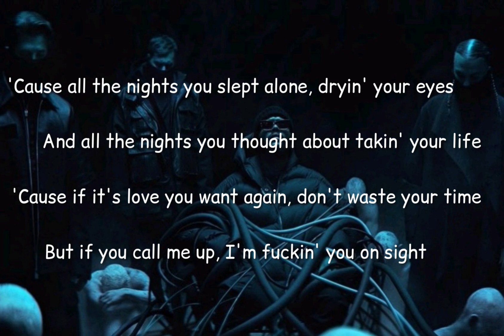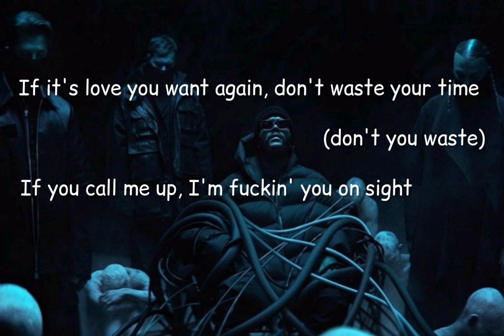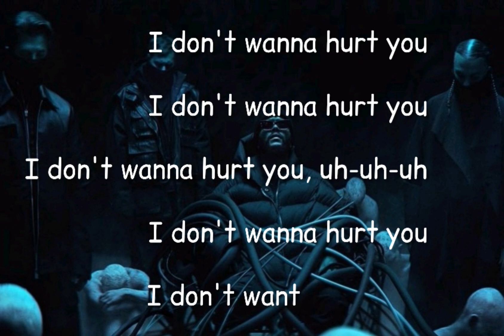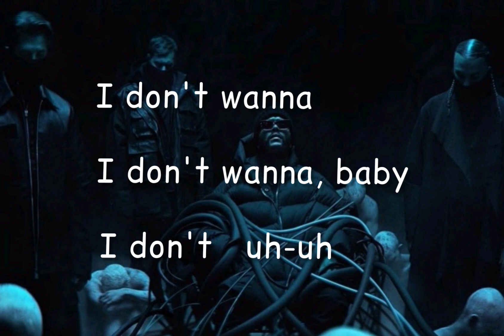The Weeknd - Hurt You ft. Gesaffelstein ( Lyrics )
And now I know relationship's my enemy
So stay away from me
I'm warning you
You try to fill the void with every man you meet
'Cause you're upset with me
I'm warning you

'Cause all the nights you slept alone, dryin' your eyes
And all the nights you thought about takin' your life
'Cause if it's love you want again, don't waste your time
But if you call me up, I'm fuckin' you on sight

When you're with him, you close your eyes and think of me
Just call me up again
I'll make you weak
Girl, I'll come to put myself between your lips
Not between your heart

That all the nights we slept alone, dryin' your eyes
('Cause of me, baby)
If it's love you want again, don't waste your time (don't you waste)
If you call me up, I'm fuckin' you on sight

I don't wanna hurt you, uh-uh-uh

I don't wanna, baby
I don't